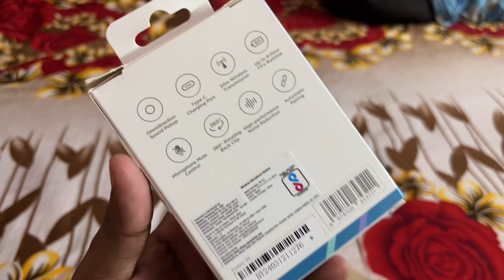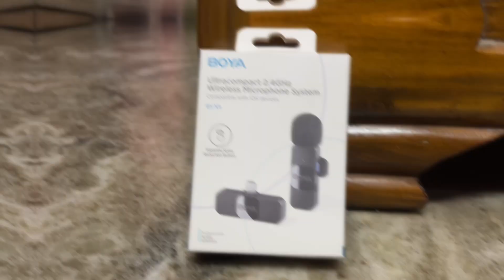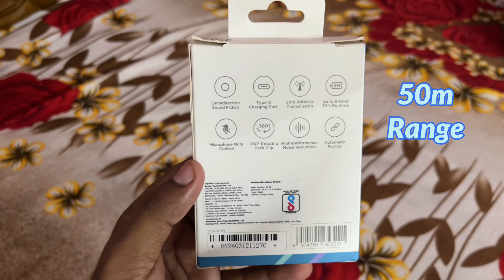Boya By V-1 Wireless Microphone System Review: The Best Mic With Noise Reduction Under ₹3000!😍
Boya is a Chinese Brand and it is one of the most respectable brands in India regarding Microphones.

 In this video we can see Boya By V-1 Omnidirectional Microphone System for iOS Devices that is for iPhones and iPads.

There are also different versions of this particular microphone which are compatible with Android smartphones as well as with professional video cameras.

The price of the product fluctuates between the range of ₹2400-₹3000 and according to me it is one of the best microphone that comes with noise reduction feature.

It is available on both ​⁠@AmazonInOfficial  and ​⁠@flipkart .

Purchase Link(Amazon): Boya by-V1 2.4 ghz...

Purchase Link(Flipkart)

Boya By V-1 Wireless Microphone System
[Key Specifications]
- Omnidirection Sound Pick Up
- Type C Charging Port
- 50m Wireless Transmission
- Upto 9H Runtime
- Microphone Mute Control
- 360 Degrees Rotating Back Clip
- High Performance Noise Reduction
- Automatic Pairing